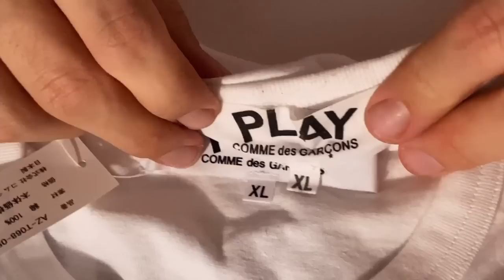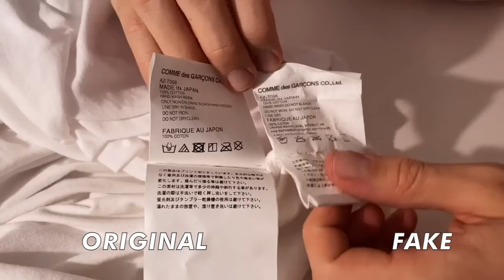NOSIL JSEM FAKE CELÝ ROK?! | CDG PLAY Tee Legit Check| Real vs Fake COMME DES GARCONS|Hypebeast.Guru